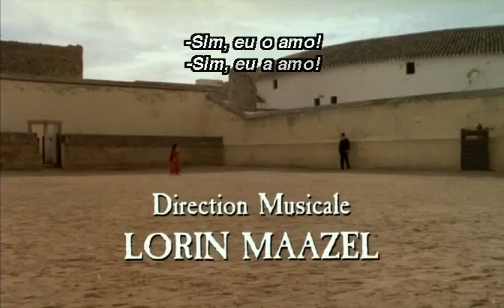Trailer: Carmen, de Francesco Rosi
Carmen -- Ed. Especial

Versão recentemente restaurada e remasterizada da deslumbrante adaptação cinematográfica do cineasta italiano Francesco Rosi (Três Irmãos) para a ópera de Georges Bizet. O elenco é repleto de astros da música, como Placido Domingo, Julia Migenes, Ruggero Raimondi e Faith Esham. A música é executada pela Orquestra Nacional da França sob a regência de Lorin Maazel. Esta Edição Especial traz, nos extras, o excelente documentário "Carmen, o diário de uma filmagem."